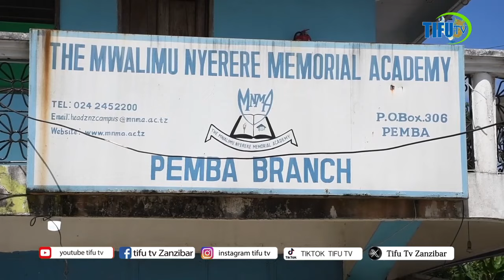KIMENUKA VIJANA WA PEMBA HAWAPO TAYARI KUTUKANA VIONGOZI WAO KWENYE MTANDAO